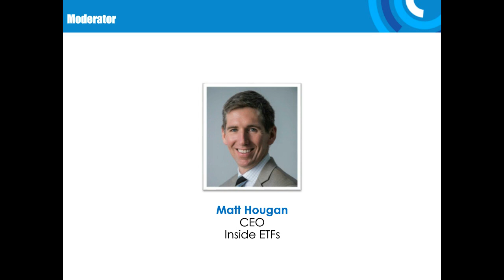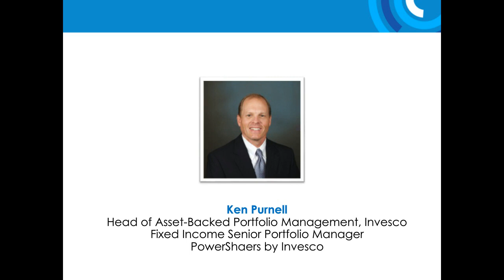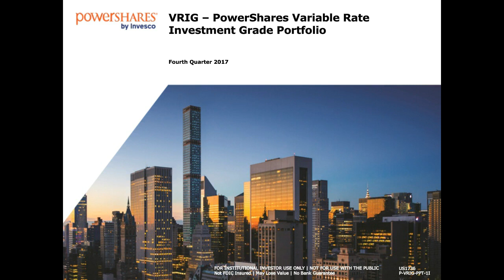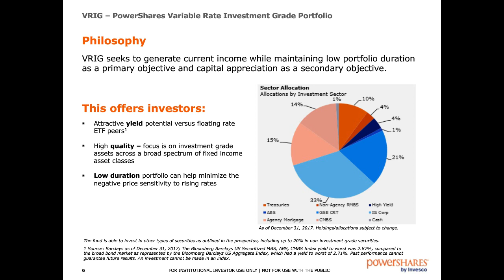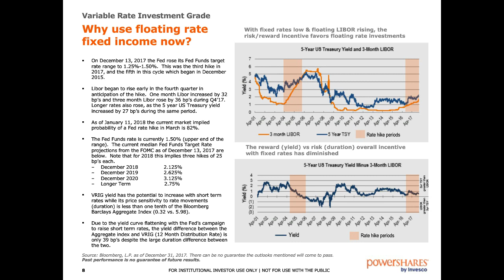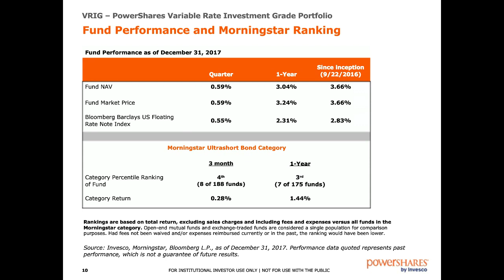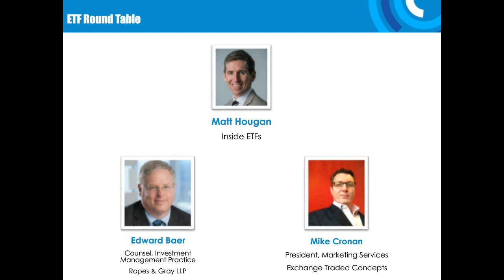How to Launch (& Grow) an ETF in 2018: 3 Approaches to a Common Problem – The unanswered questions